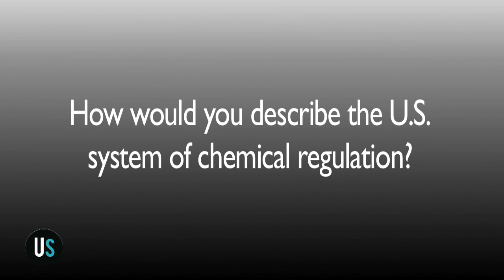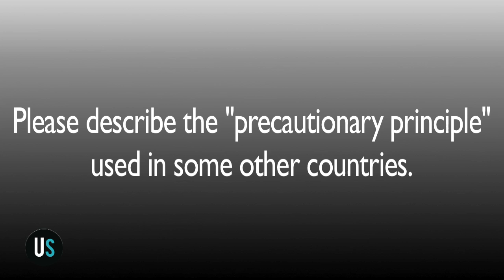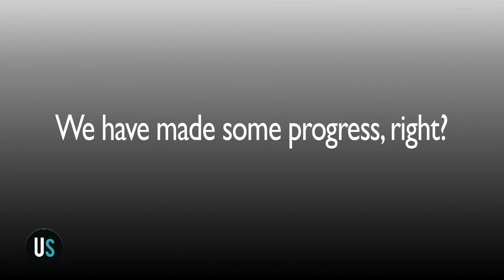Carlos Sonnenschein and Ana Soto Part 4: Chemical Regulation (Part I)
Emily Hanson (for Upstream) interviews Drs. Carlos Sonnenschein and Ana Soto of Tufts University.

In this video (duration 13:09), Drs. Sonnenschein and Soto describe some of the fundamental problems with the system of regulating chemicals in the United States, including the failure to adopt the "precautionary principle," which has played a more significant role in other countries.  They respond to the following prompts:

   1. How would you describe the U.S. system of chemical regulation? 00:40
   2. Please describe the "precautionary principle" used in some other countries. 02:10
   3. What is the biggest difference between our regulatory approach and one based on the precautionary principle? 05:50
   4. Why has the U.S. government not caught up with science and employed the precautionary principle? 06:50
   5. What role is the public playing in this issue? 08:20
   6. Are there are any public actors who are making a difference? 10:15
   7. We have made some progress, right? 11:00